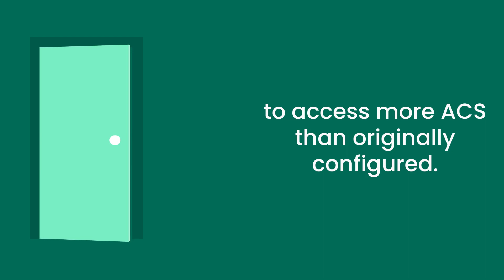How to Securely Deploy Access Client Solutions ACS for IBM i Guide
IBM i Access Client Solutions (ACS) is the newest member of the IBM i Access family, replacing the IBM i Access for Windows client.

ACS runs on most operating systems supporting Java. Because ACS uses different technology and deployment approach than IBM i Access for Windows, the considerations for securely deploying ACS are different than IBM i Access for Windows.

Some of the considerations for ACS are:
- The product is readily available for download by anyone with an IBM ID.
- The components selected during the install do not control the functions that can be available to the user (desktop install).
- Users can change the configuration file to access more ACS functions than initially configured.
- The product can be updated without a traditional Windows install.
- ACS can be deployed to a network server allowing a single install image to be leveraged by multiple users.

Download this guide for expert guidance on addressing the security concerns related to ACS deployment in the Windows environment.